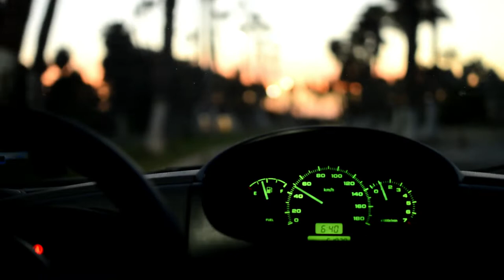Kal Ho Na Ho - JANKAR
Tema: Kal Ho Na Ho
Artista: Jankar
Cámaras: Carlos Varela
Edición: Jose Riaza
Audio: Fer Delgadillo